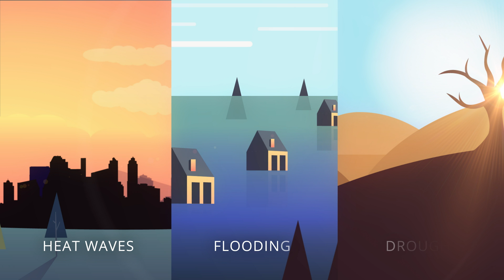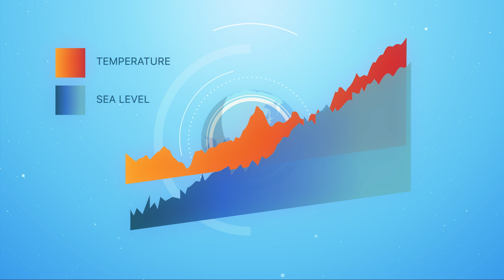Climate change impacts in Europe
The observed changes in climate are already having wide-ranging impacts on ecosystems, the economy and on human health and well-being in Europe. New records continue to be set on global and European temperatures, sea levels and reduced sea ice in the Arctic. Precipitation patterns are changing, generally making wet regions in Europe wetter and dry regions drier. Glacier volume and snow cover are decreasing. At the same time, climate-related extremes such as heat waves, heavy precipitation and droughts, are increasing in frequency and intensity in many regions. Improved climate projections provide further evidence that climate-related extremes will increase in many European regions.